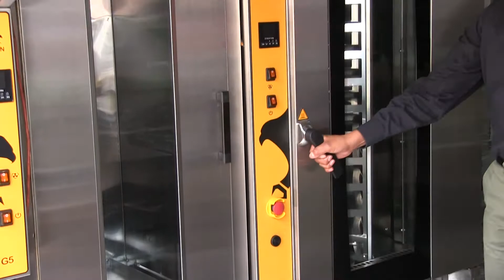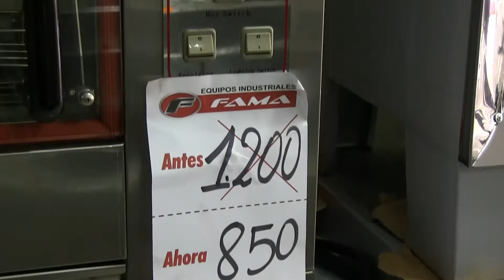EQUIPOS INDUSTRIALES FAMA | Distribuidor de los Hornos INOX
“Fabricamos un mundo en acero” es el eslogan de Equipos Industriales FAMA, nuestro socio del día. La empresa –que surgió hace 18 años- fabrica y distribuye los mejores equipos para hoteles, restaurantes, carnicerías, pastelerías y tiendas, etc.

Su representante es Fabio Acosta, quien nos cuenta que sus productos son ‘hechos para durar’ y elaborados con materiales de excelente calidad.

Para contactos, llame al celular 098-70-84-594. Equipos Industriales FAMA se encuentra en las calles Vargas y Galápagos, junto a la Plaza Arenas, centro histórico de la capital.